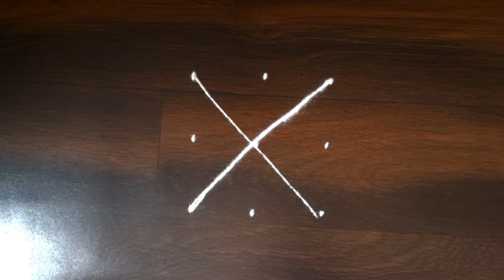3×3 rangoli | festival rangoli design | simple and easy rangoli,रांगोळी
3×2 rangoli | festival rangoli design | simple and easy rangoli,रांगोळी